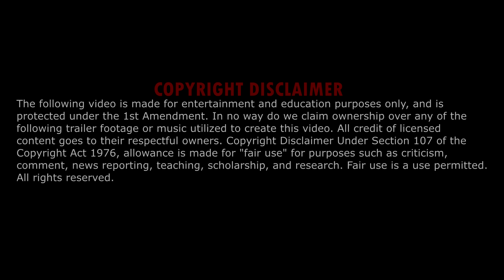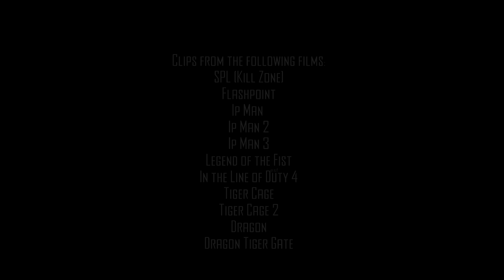Donnie Yen: The Force Awakens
With Rogue One: A Star Wars Story, many Star Wars fans, especially in America, will be introduced to Hong Kong action star Donnie Yen for the first time. To celebrate, here's an epic montage of some of my favorite stunts and martial arts choreography he's done throughout his ass-kicking career. Donnie Yen is not strong with the force. He IS the force! Enjoy :)